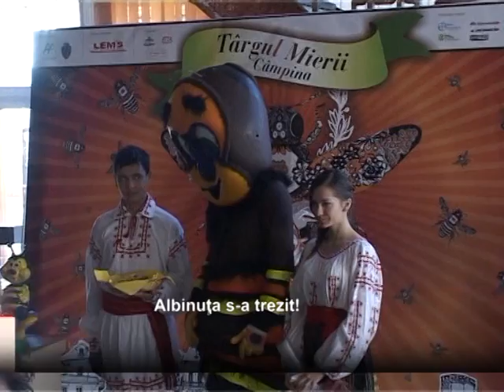Albinuta s a trezit